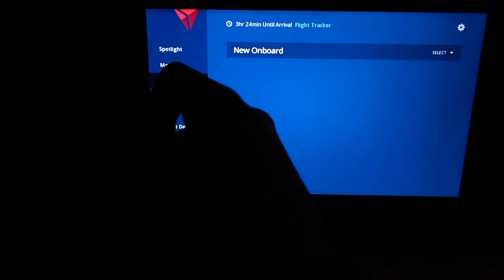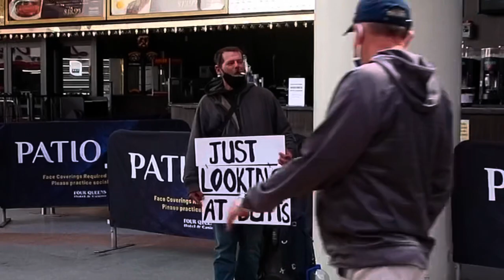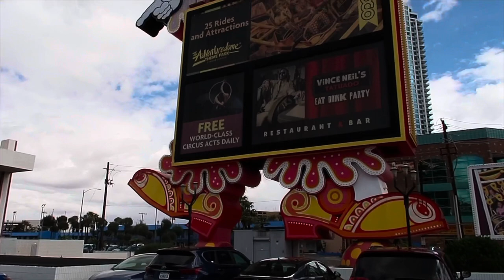TRAVEL VLOG: PRINCESTIN FIRST FLIGHT ✈️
(I Don’t Own Copyright )To the music in the background.